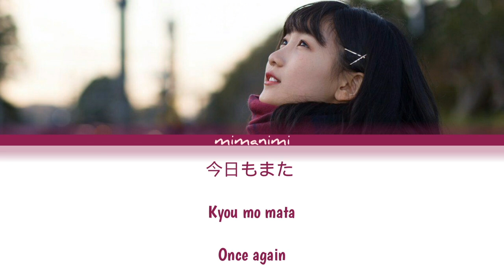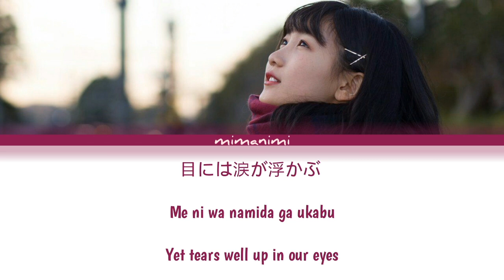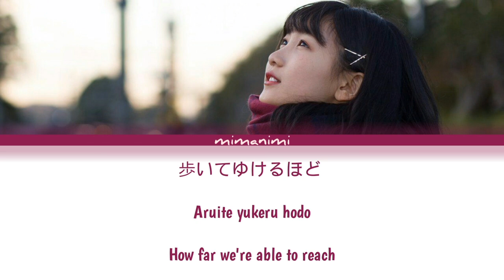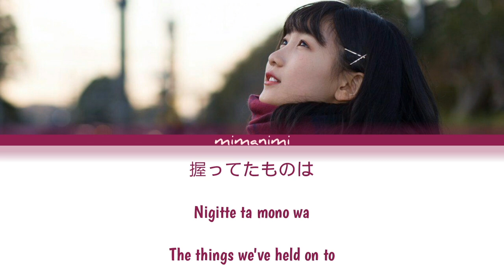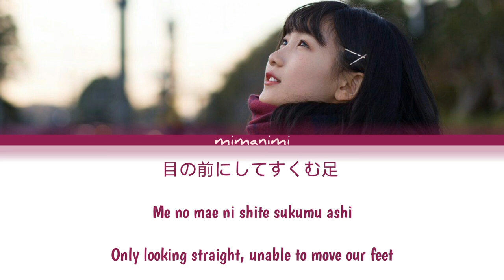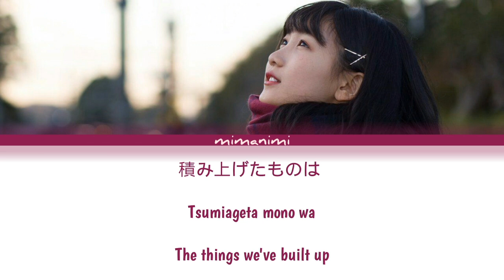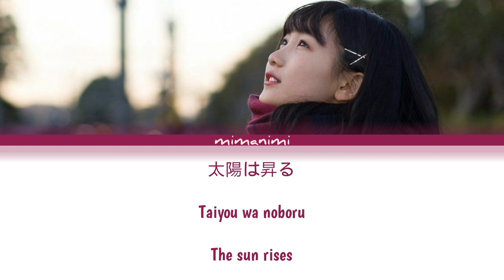Lilas Ikuta (幾田りら) - Teenager Lyrics Video [Kan/Rom/Eng]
Artist: 幾田りら
Title: Teenager

Song Release Date: February 2018

Sorry for any mistranslation🙏

Enjoy the video and kindly share to your friends too!^^